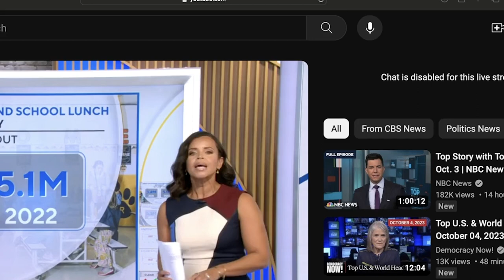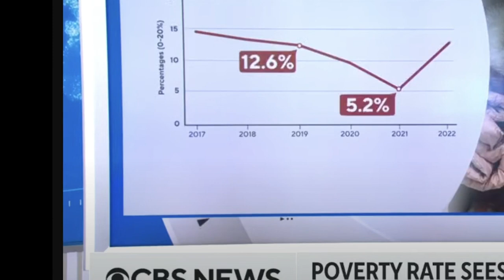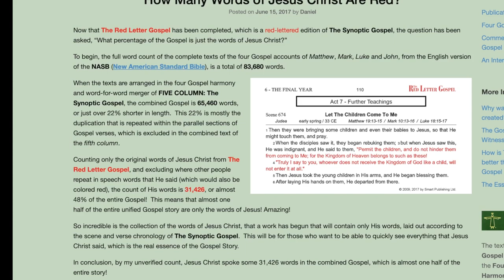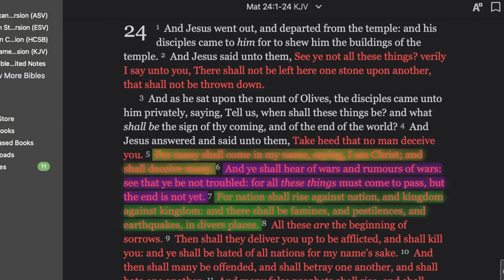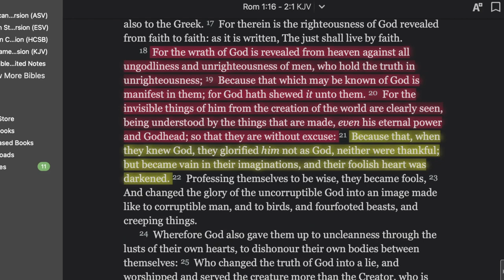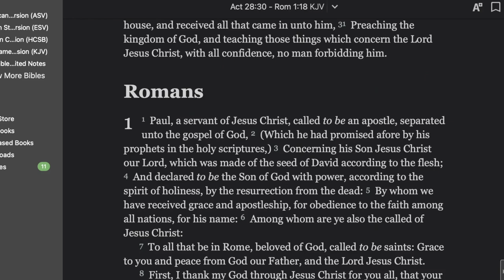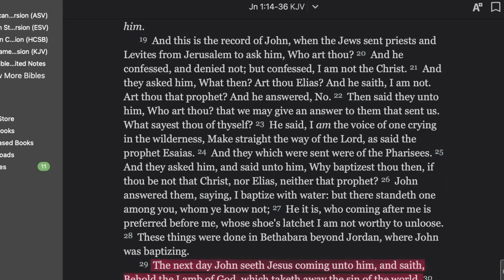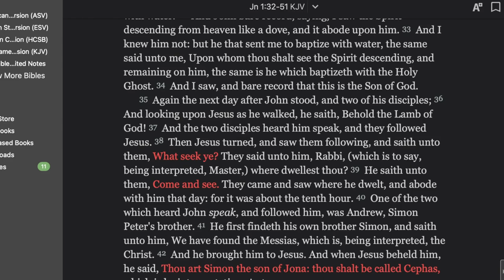Red Letters Part2 0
The 48% of the Gospels are Red_Letters
Words of Jesus Christ